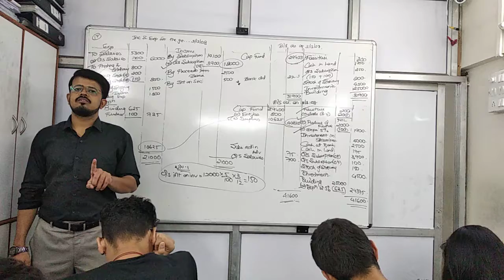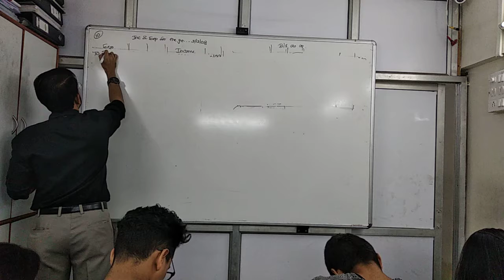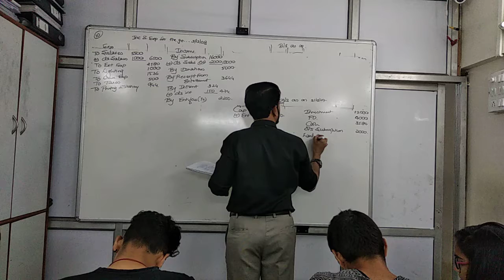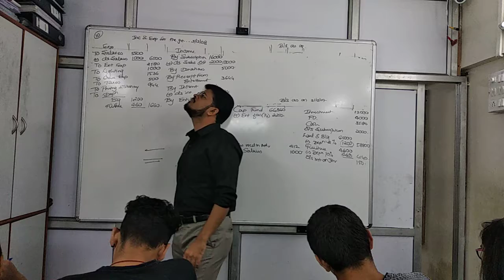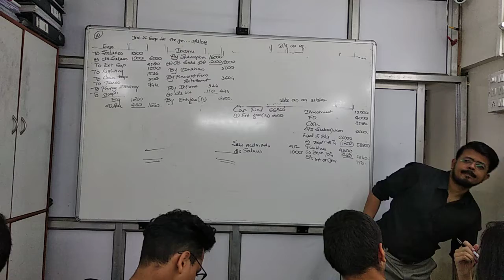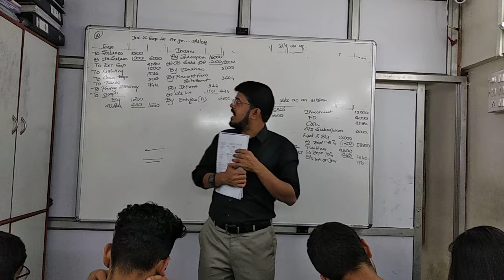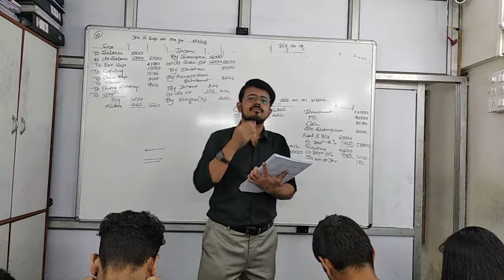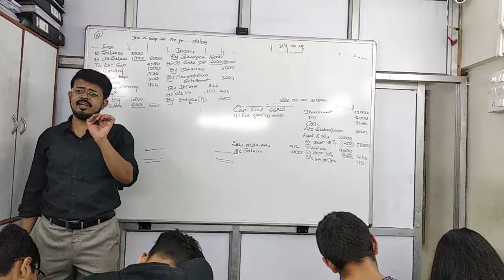Sep 11 npo 2019 part 3